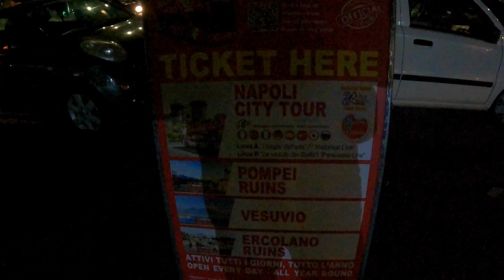Naples, Italy | The Most BeautifulCity In The World | Walking Tour 4K